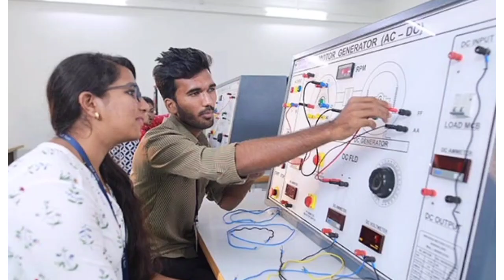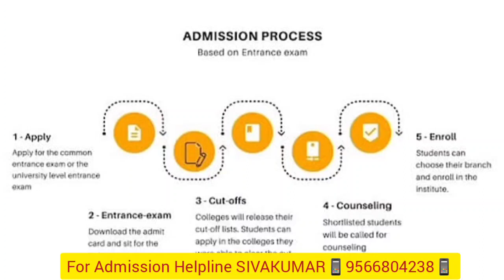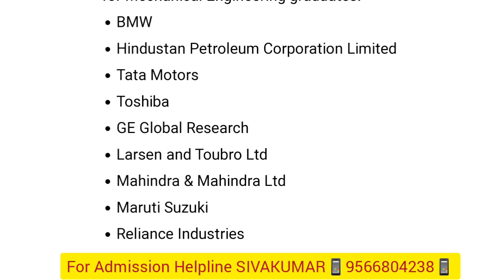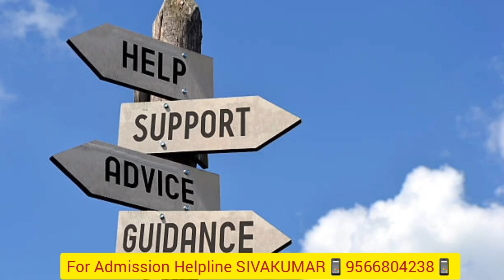Mechanical Engineering - Courses, Subjects, Eligibility ...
FOR FREE ADMISSION HELPLINE:
குறிப்பு:
      வீடியோவில் மேலே கொடுக்கப்பட்டுள்ள mobile number எந்த ஒரு கல்லூரியின் Mobile number ம் இல்லை. நாங்கள் இலவசமாக மாணவர்களுக்கு கல்வி ஆலோசனை வழங்கி மாணவர்களுக்கு கல்லூரியின் கட்டணங்களை பற்றி தெரிவித்து மாணவர்களுக்கு கல்லூரியில் பணிபுரியும் ஆசிரியர்களின் mobile number மட்டுமே தருகிறோம். படிப்புகளை தேர்ந்தெடுப்பது கல்லூரிகளை தேர்ந்தெடுப்பது அனைத்தும் மாணவர்கள் சுயமாக சிந்தித்து கல்லூரிகளுக்கு சென்று பார்த்து கட்டணங்களை கல்லூரியில் ஒரு முறை உறுதி செய்துவிட்டு சேரவும்.பின் நாட்களில் நடைபெறும் எதற்கும் எங்களது சேனல் பொறுப்பாகாது. நன்றி